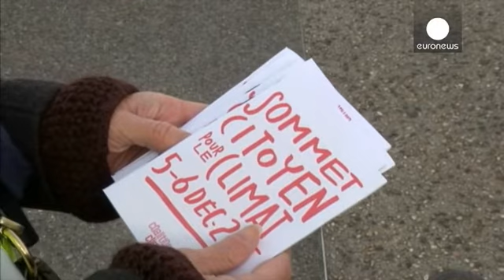COP21: Ambientalistas organizam "Cimeira do Clima do Povo"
Centenas de pessoas juntaram-se em Montreuil, nos arredores de Paris...para fazer o que chamaram de "Cimeira do Clima do Povo". Organizada por ambientalistas, esta manifestação teve como objetivo mostrar que não são só os políticos que devem tomar decisões e que há pequenas coisas que qualquer cidadão pode fazer para salvar o planeta.

Mathieu Dore, da associação "International Village of Alternatives", explica que "as soluções para a crise do clima já existem. Agora é preciso mostrá-las ao públ…